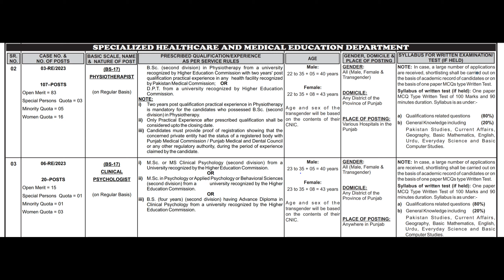Specialized Healthcare and Medical Education Department Jobs 2023